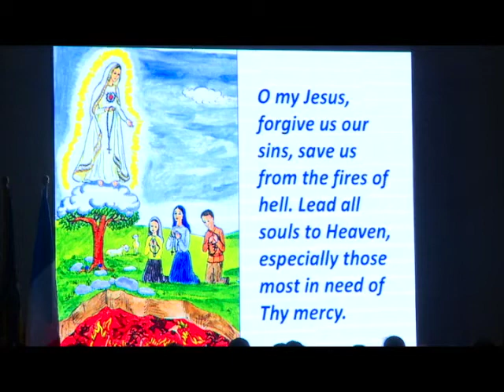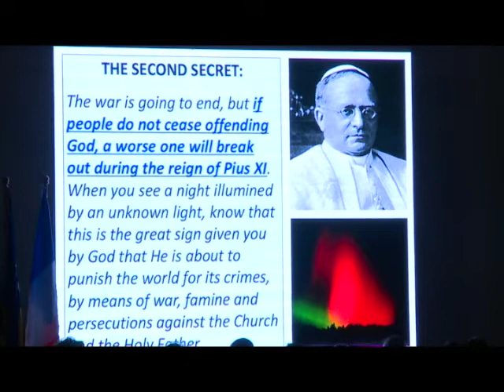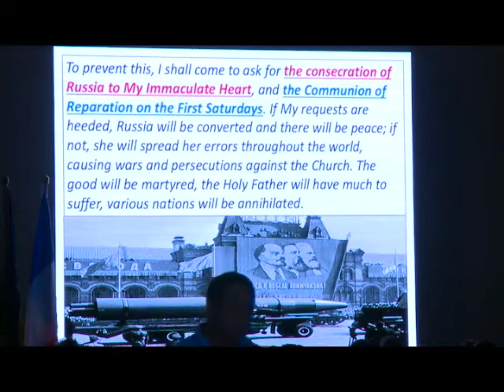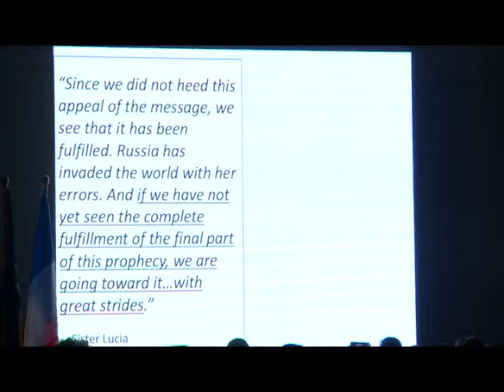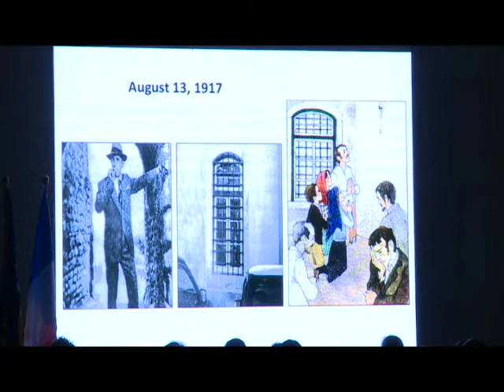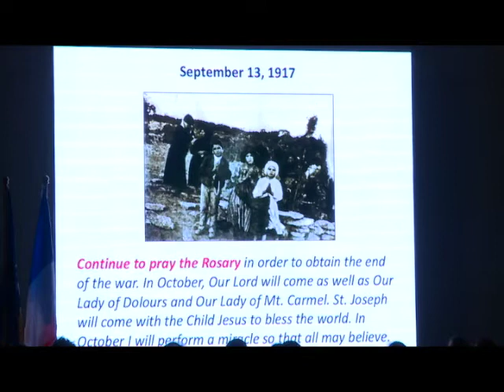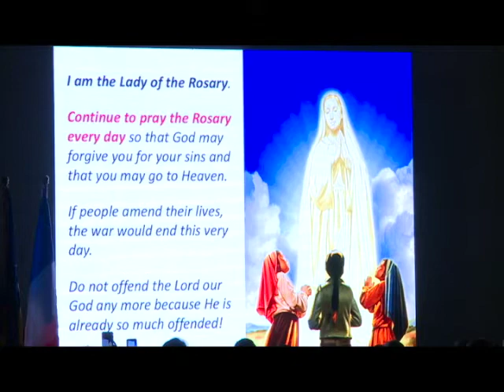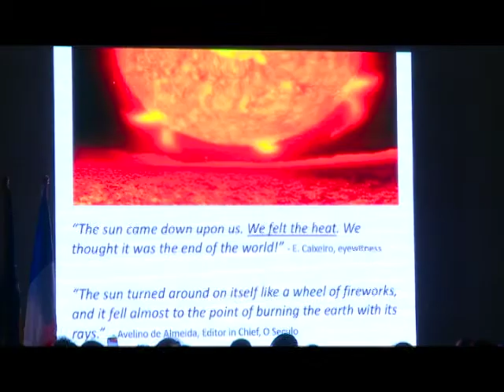National Marian Congress on Fatima July 2017 Angel Dee Talk Part 3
Fr. Patrick Peyton, CSC’s Family Rosary Crusade – Episode Description – Part 3 - Miss Angelyn Dee speaks on the message and significance of the message(s) of Fatima on everyone’s lives as the world celebrates the centennial of the appearance of the Immaculate Conception to three shepherd children in Cova de Iria in Fatima Portugal in 1917 during the 2017 National Marian Congress.